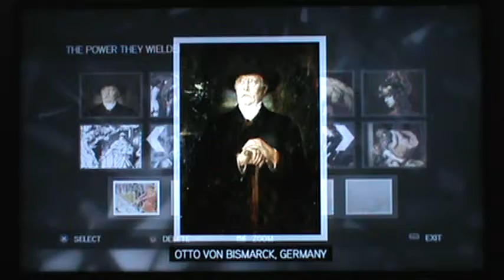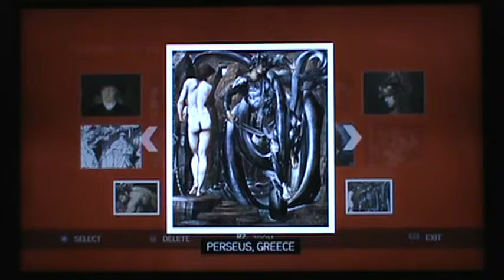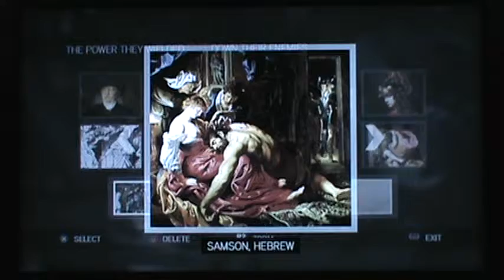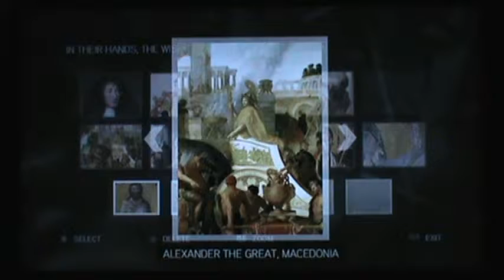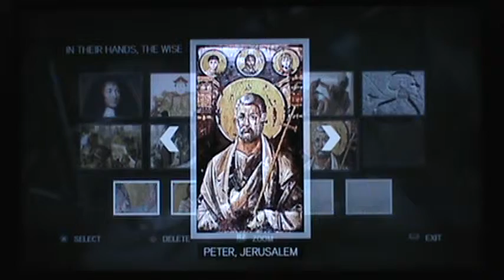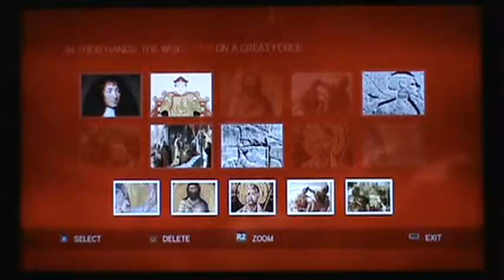Assassin's Creed II Pt17 - Fox Hunt